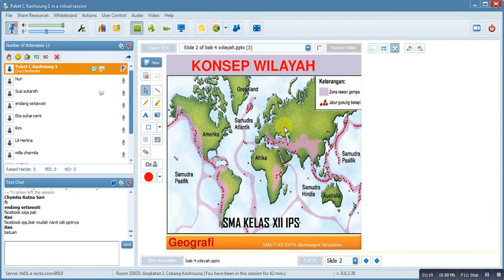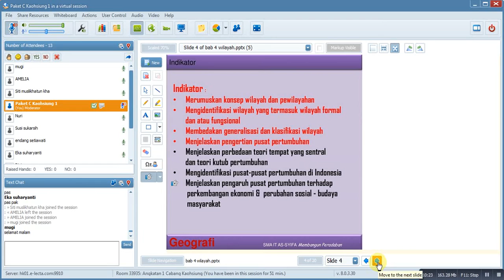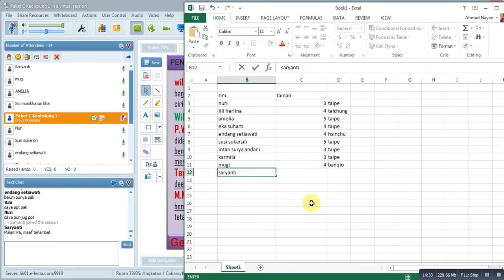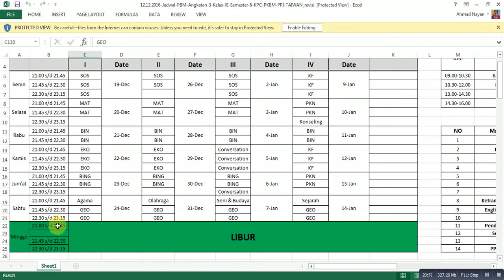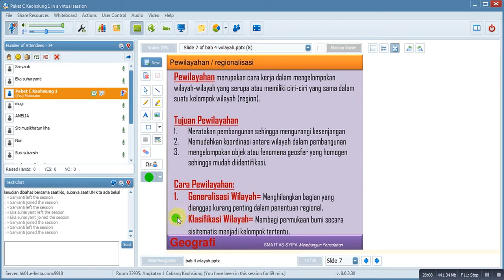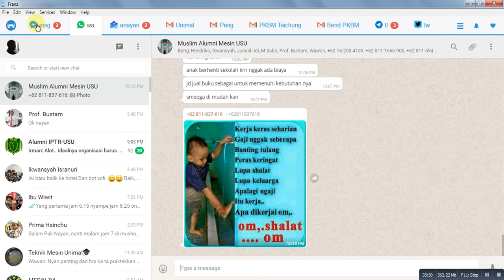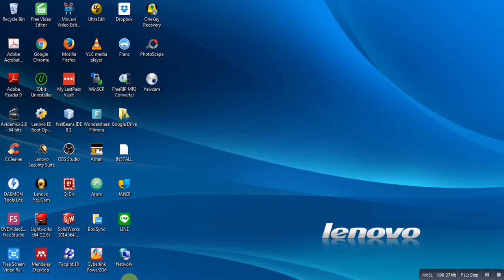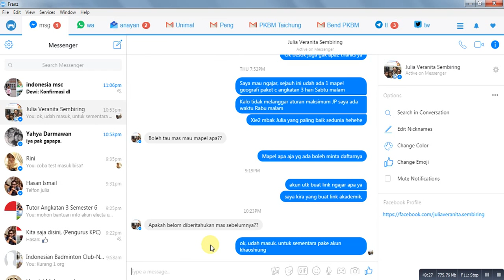Geografi Kelas 12 Sem 6 Bab 4 Wilayah 24 Des 2017 Pertemuan 1